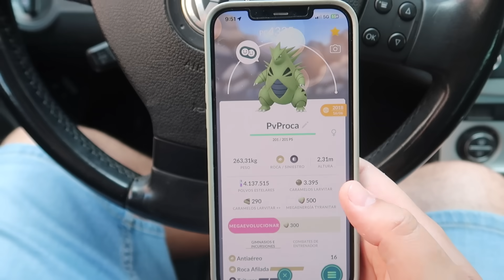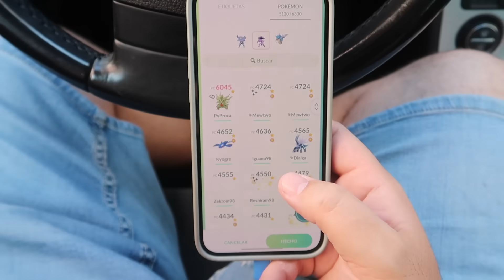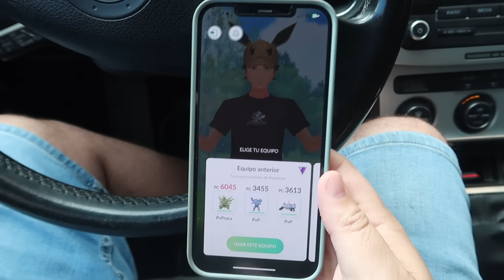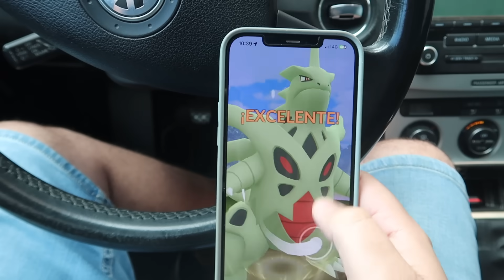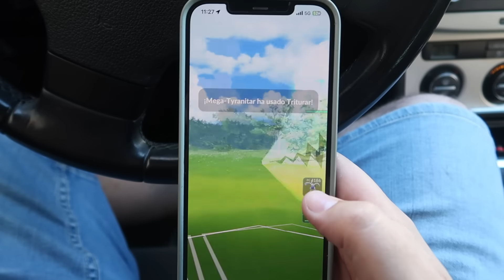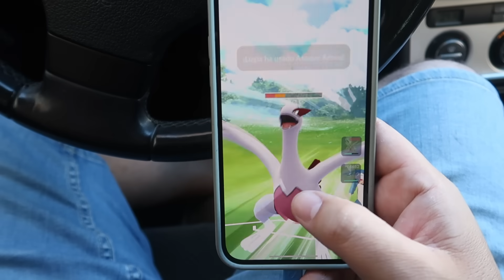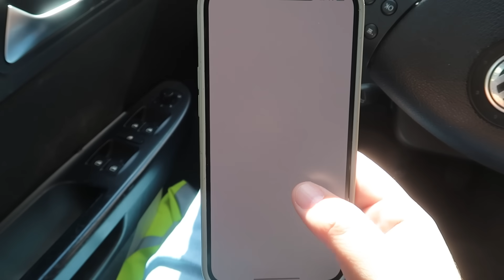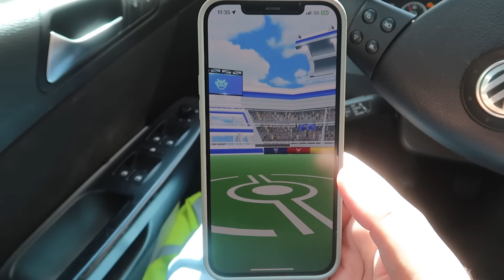¡MI NUEVO POKÉMON de MÁS de 6000 PUNTOS de COMBATE en Pokémon GO! [Keibron]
¡Keibrons! Hoy os traigo: ¡Mi NUEVO POKÉMON de MÁS de 6000 PUNTOS de COMBATE en Pokémon GO!